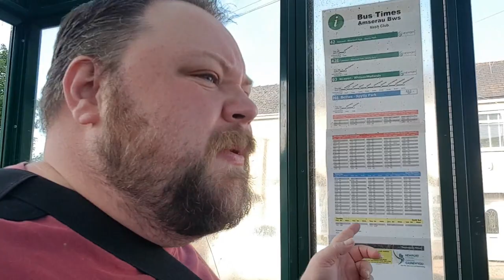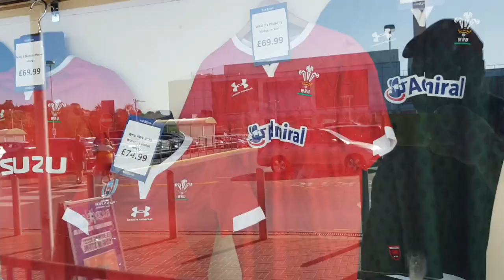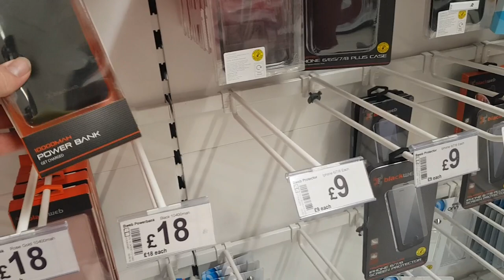A TRIP TO CWMBRAN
Hello and Welcome to the new VLog from you boyo Gasman.

In this Vlog I travel to Cwmbran and for to Vue cinemas to watch the awesome Rambo last blood. The end part of the adventure ends up at home when I find some unwated guests outside my back garden